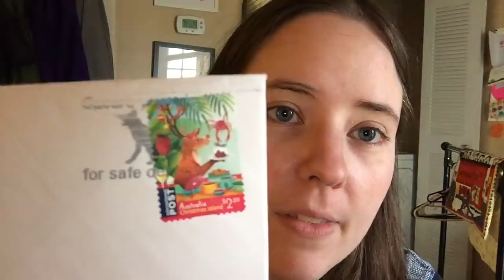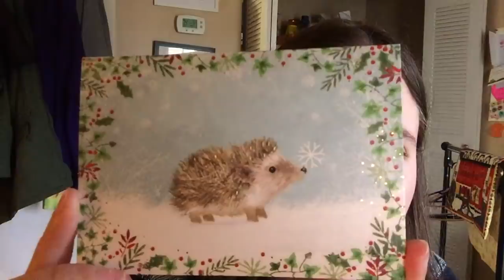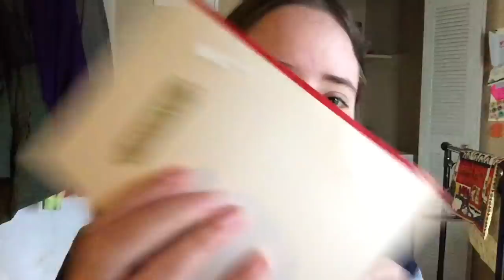Vlogmas 2019 | Day Two | Mail & Dish Cloths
Ella Roberts